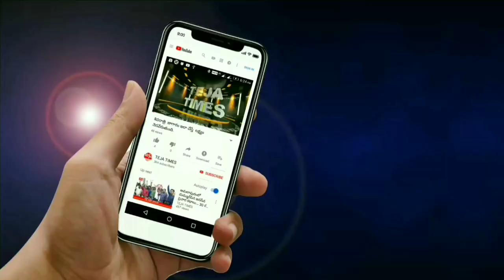అమలాపురం మిరియం కాలేజీ లో దారుణం.... డిగ్రీ విద్యార్థినిపై అత్యాచారం II TEJA TIMES II